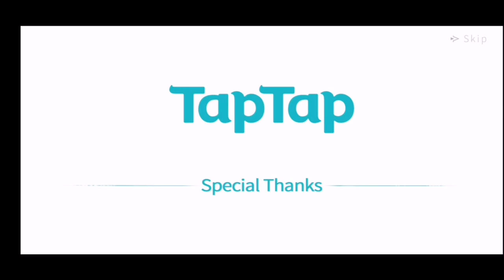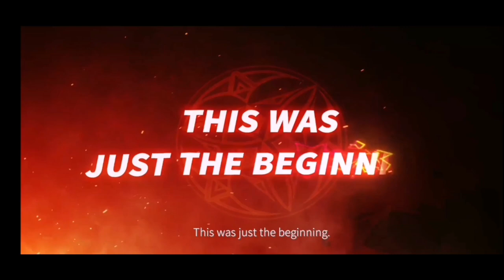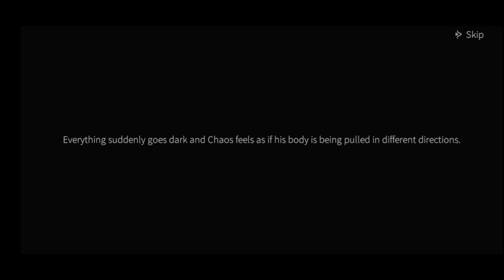Blade of God(console feeling 😁)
Thanks for wacthing buddies. 🙏🙏
and also thank for your support. 🥳🥳

keep supporting❤️
keep sharing☺️
keep loving😚
keep wacthing🥳

Main divice                Honor paly📱
Screen recorder       Xrecoder⏺️
Editing apk                 Power director👨‍💻
Game name               Blade of god🎮